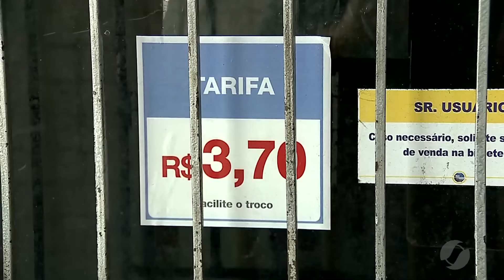JMD (24/03/17) - Transporte coletivo vai ficar mais caro